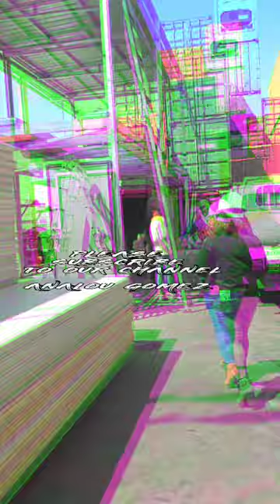BELIEVE IN THE RISK TAKERS (GOTHONG SOUTHERN CY PART OF THE JOB)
TRANSFAST EXPRESS LOGISTICS INC. & SKYLARK COMPANY INC. working together with GOTHONG SOUTHERN SHIPPING LINES.